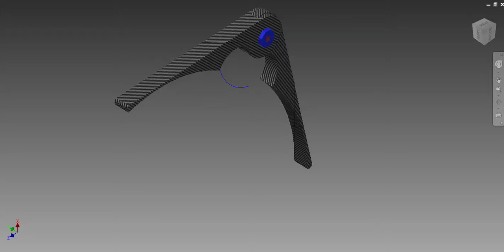Stan Smith's Nut Cracker Design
inventor design animation of a nut cracker